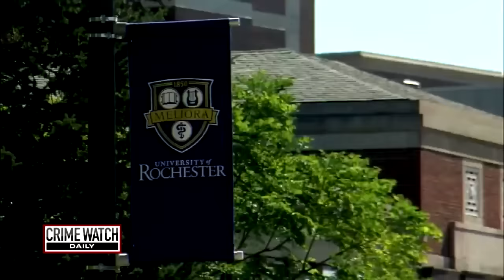Bound, beaten, tortured: Students survive 40-hour ordeal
Nicholas Kollias and his college buddy spent nearly two days in hell, held captive, tortured, even shot. And just when they thought their time was up, a miracle occurred. MORE